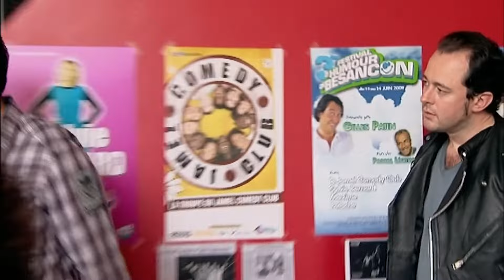Le best of de Jeff le régisseur - INSIDE JAMEL COMEDY CLUB - KS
Découverts par Jamel Debbouze, les jeunes comiques du Jamel Comedy Club ont fait leurs preuves sur la scène du théâtre du même nom. Désormais, pour la bande de Fabrice Eboué, Thomas Ngijol et Blanche Gardin, l'heure est à la tournée. Dans les coulisses du voyage, les langues se délient et les caractères s'affirment...